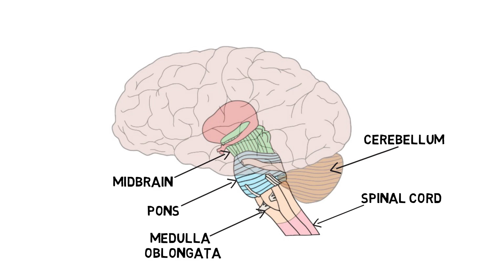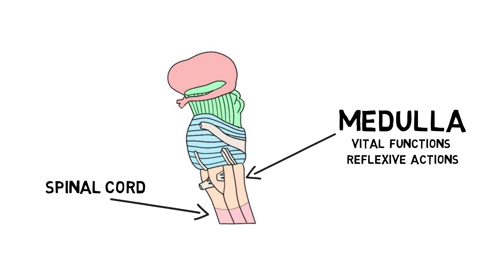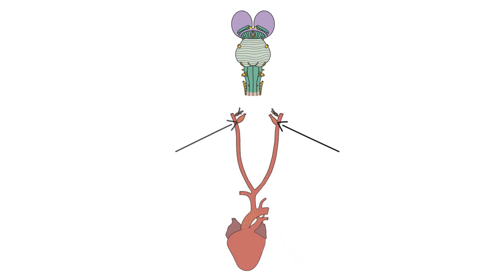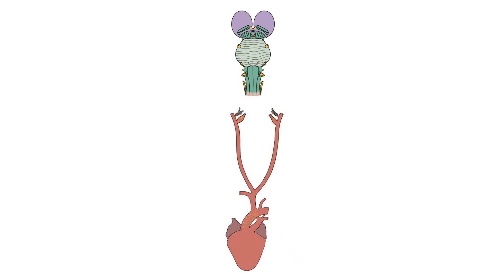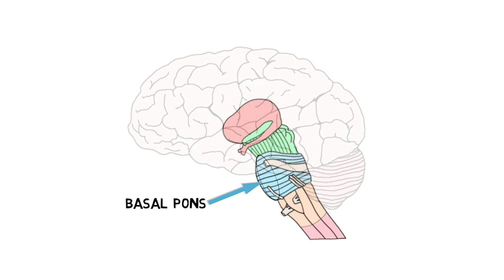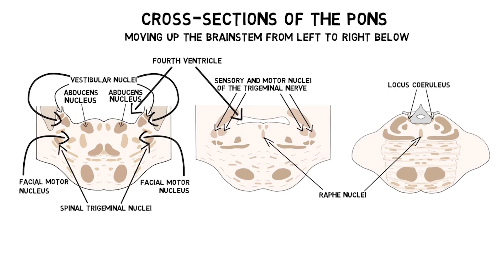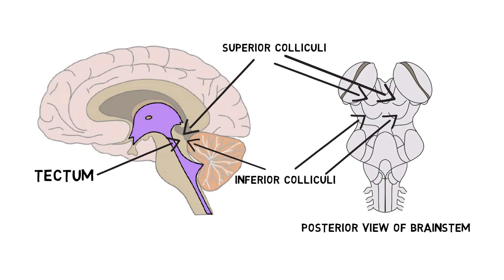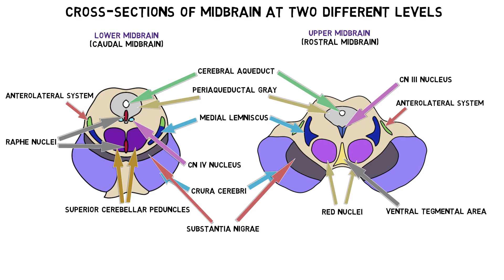Brainstem - Deeper Dive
The brainstem connects the brain to the spinal cord and is essential to both survival and healthy nervous system function. In this video, I provide an overview of the structures that make up the brainstem, then I separately discuss the medulla oblongata, pons, and midbrain more in-depth.

00:00 Overview of brainstem structures
2:14   Medulla oblongata in depth
4:11   Pons in depth
6:01   Midbrain in depth

REFERENCES
Haines DE. Fundamental Neuroscience for Basic and Clinical Applications. 4th ed. Philadelphia, PA: Elsevier; 2013.

Vanderah TW, Gould DJ. Nolte's The Human Brain. 7th ed. Philadelphia, PA: Elsevier; 2016.

📝 Pass your next test with my 2-minute neuro videos!

My name is Marc, and I want to immerse you in the fascinating world of neuroscience. When I'm not making videos, I'm a university professor at Penn State. I made this channel to help simplify complex topics into easy-to-understand snippets, perfect for students & enthusiasts alike. 📚

I aim to make learning about the brain fun and easy. Whether you're a student seeking to supplement your studies or a curious mind eager to understand the basics of neuroscience, this channel will provide valuable insights and knowledge into the human brain.